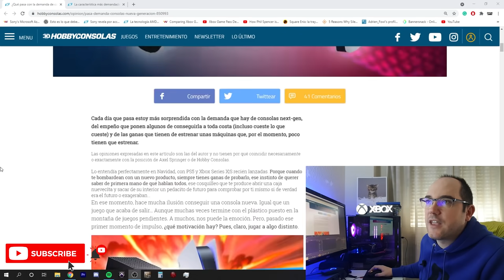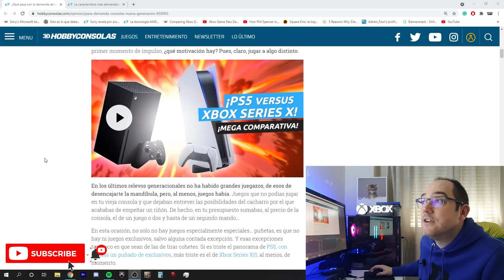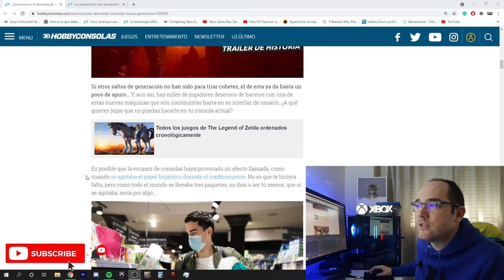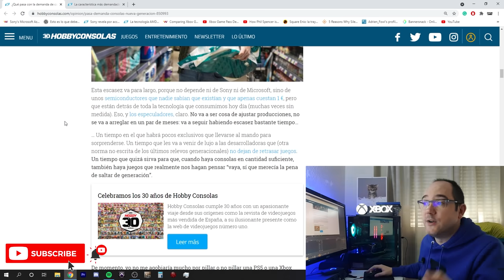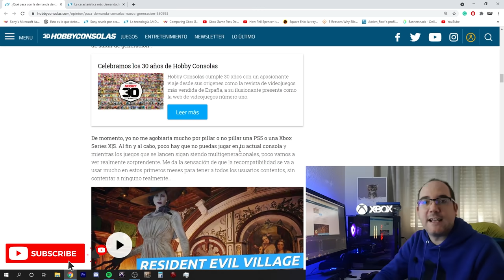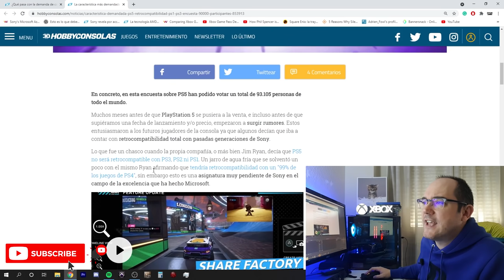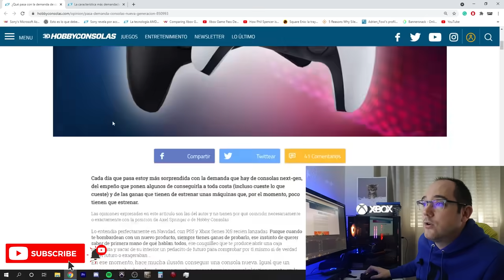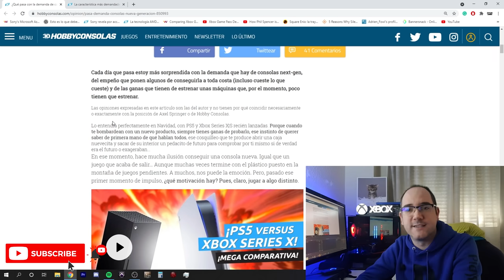NO NECESITAS PS5 NI XBOX SERIES X SEGÚN LA PRENSA - LA CARACTERÍSTICA MÁS DEMANDADA POR LOS USUARIOS